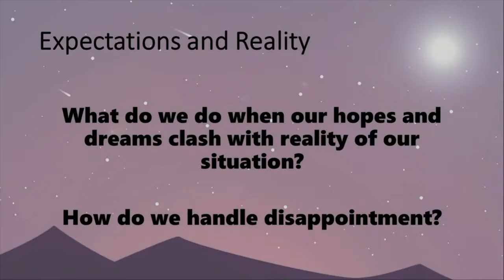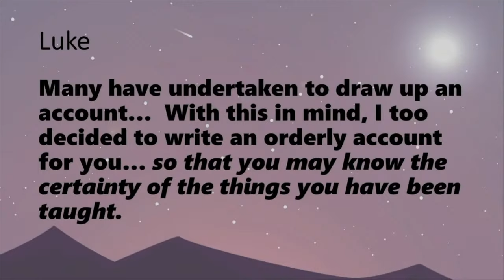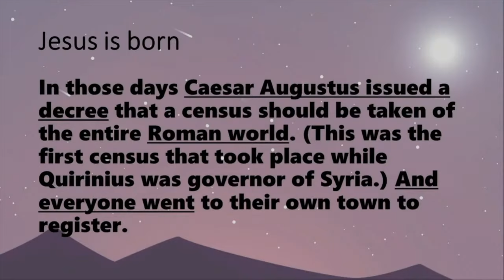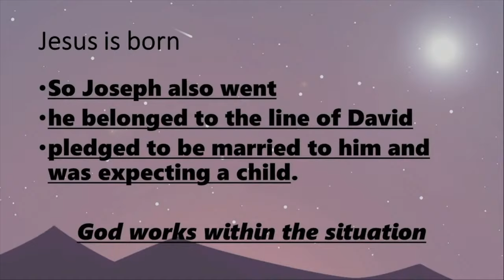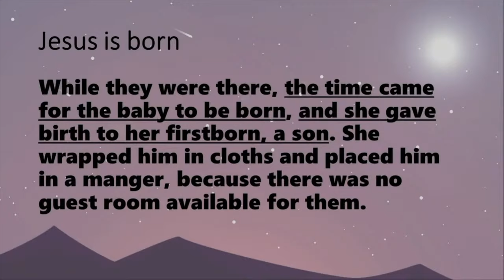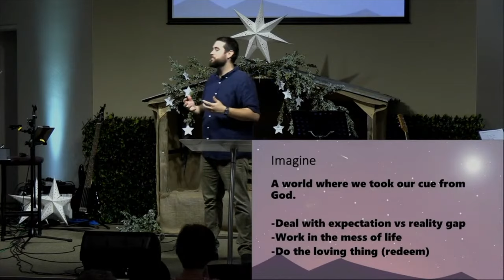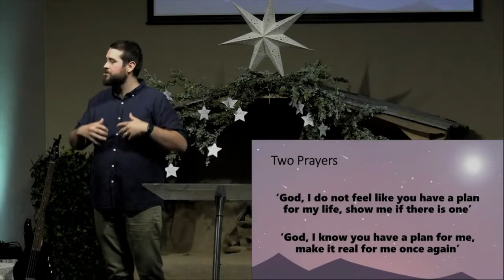A Child is Born Week 1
Josh Thomas commences a new series, A Child is Born. If you feel you weren't born into the best circumstances, well guess what? Neither was Jesus. No matter who you are or where you come from, God has a plan for you.